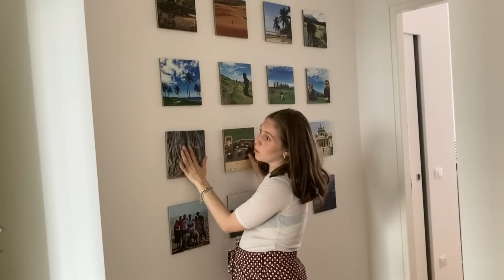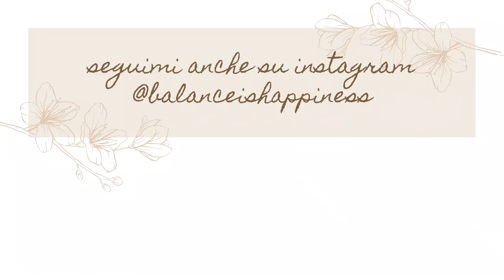Dopo un anno... HOME TOUR DELLA MIA CASA | balanceishappiness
Il 12 giugno 2022 entravamo in questa casa, esattamente a un anno dal trasloco, eccovi finalmente il tanto atteso home tour in cui ve la mostro per bene, in ogni suo dettaglio.

Spero che il video (e la mia casa) vi piacciano!

Se non l'avete fatto e vi interessa, vi consiglio di sbirciare nella playlist 'home tour e progetti case' perché ho fatto molti video su questo tema.

Qui sotto vi lascio i link utili, di alcuni dei mobili e oggetti che vi mostro in questo video ✌

Ci vediamo prestissimo! ❤️

LINK UTILI:
- Sedie sala: THE MASIE
- Poster salotto: se visiti l’ADI Design Museum Compasso d’Oro a Milano alla fine puoi sceglierne uno
- Copri-vasi: Zara Home, Maisons du Monde, Coin Casa
- Mobile TV, mobiletto con casse in sala, mobiletto piante in cucina, porta asciugamani bagno, letto, testiera, cabina armadio: IKEA
- Stampe cucina: ETSY, compri il pdf e poi le fai stampare su carta opaca per foto
- Libreria su misura, disegnata dagli architetti Manuela Gatti e Davide Chiarillo di Dearchitects, cugini di Luca, e costruita dal loro falegname
- Applique: TECNICO SFORZIN ILLUMINAZIONE (quelle in sala: applique in gesso TEOS; quelle in camera: applique in gesso DELFI dimensione media)
- Lampada in salotto: Lampada da terra Porro Shadow Light • MAGIS INTERNI
- Tende sala: semplici tende di cotone grigio chiario (bianche non esistono) IKEA
- Tende camera: LA REDOUTE INTERIEURS, modello “Tenda puro cotone finitura patte nascoste, Scénario” bianca